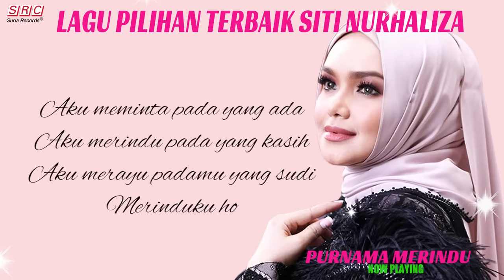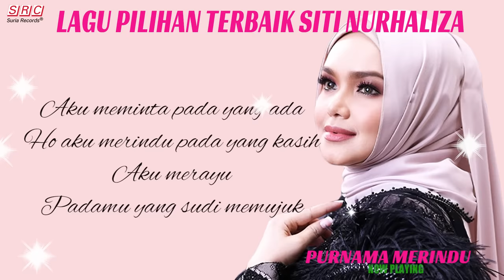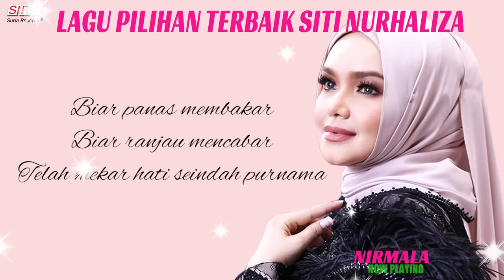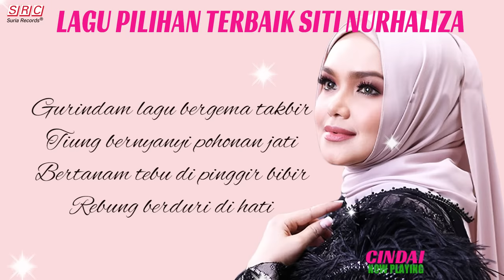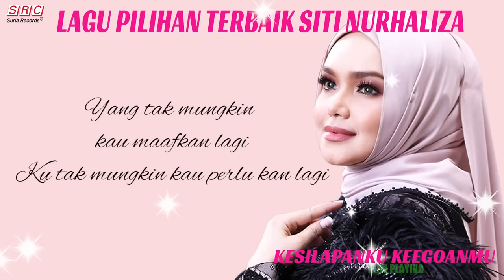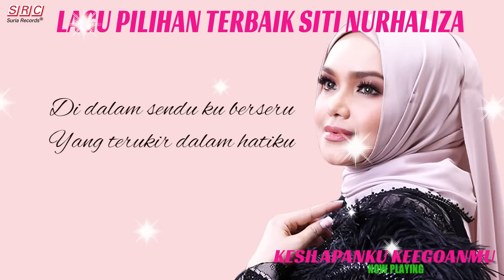Lagu Pilihan Terbaik Siti Nurhaliza (Ratu Pop Malaysia) (Official Lyric Video)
1) Purnama Merindu
2) Aku Cinta Padamu / Betapa Ku Cinta Padamu
3) Wajah Kekasih
4) Nirmala
5) Cindai
6) Bukan Cinta Biasa
7) Kesilapanku Keegoaanmu
8) Percayalah
9) Seindah Biasa
10) Ya Maulai

Terima kasih kerana mendengar best pilihan album Siti Nurhaliza.